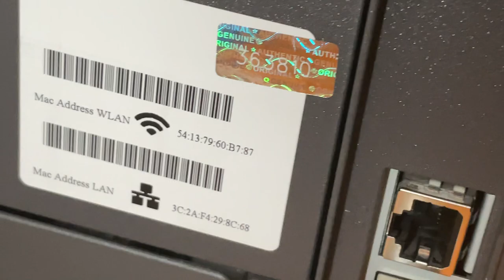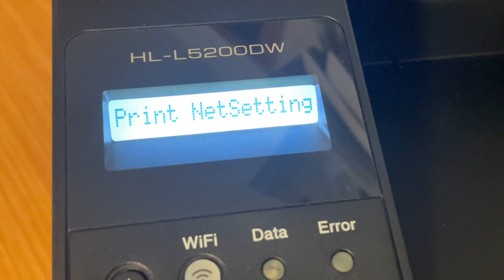Pristine Brother HL-L5200DW Business Laser Printers w/ toner ( Low Print Count